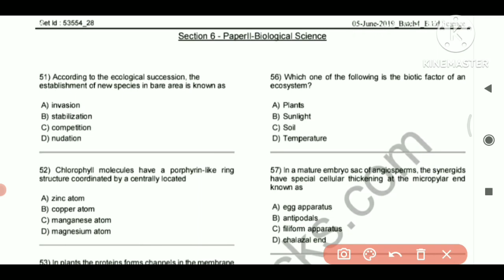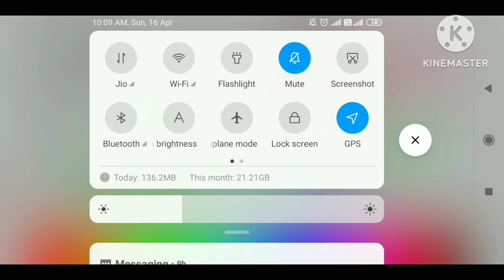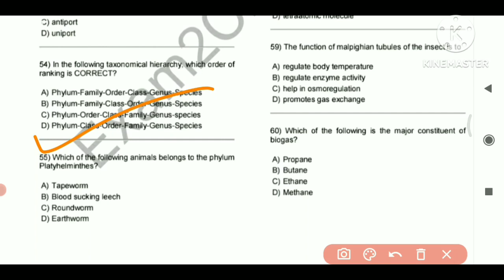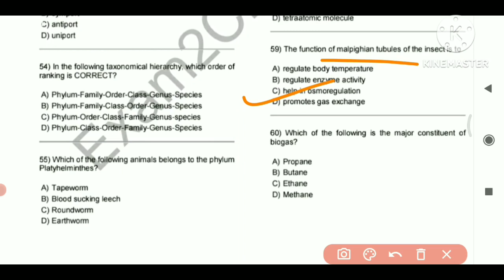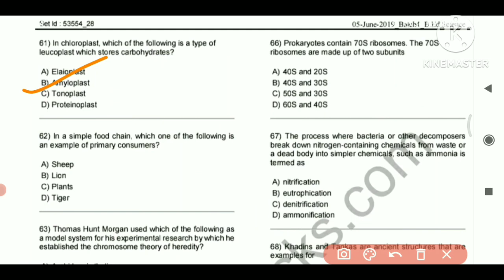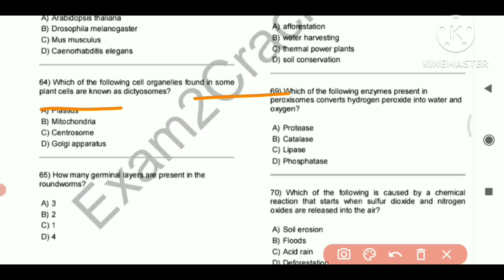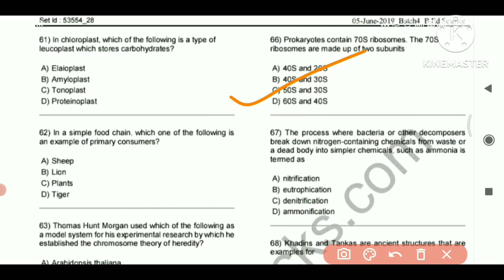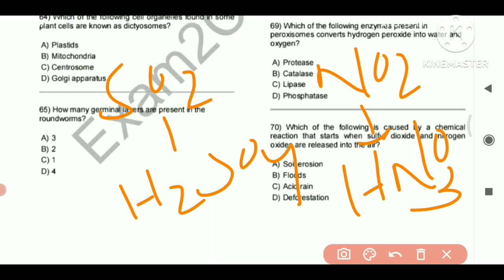Batch-04||Biology pyq||2019 June-05||Odisha B.ed